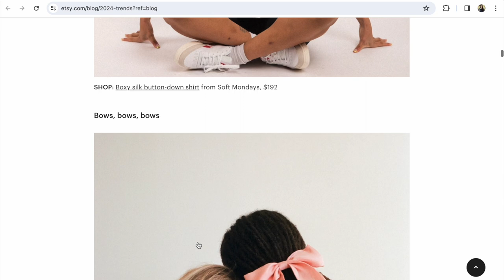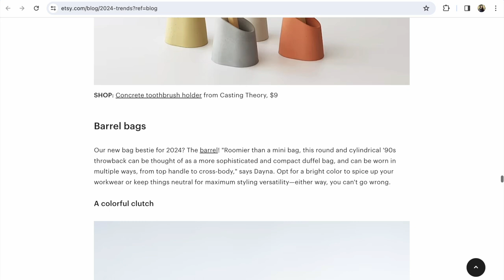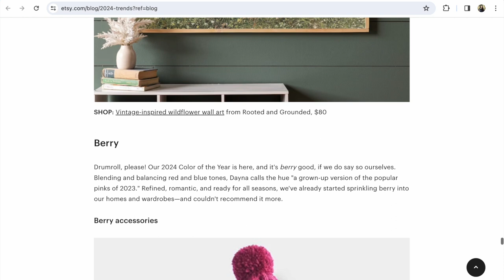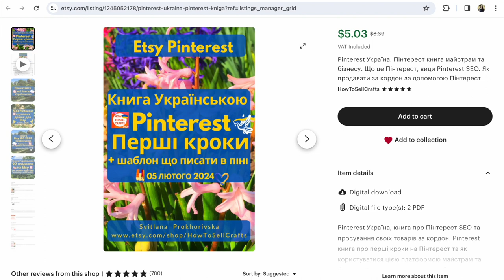Etsy Новини. Які Etsy Тренди 2024 по кольору, матеріалу будуть популярні?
Etsy Новини. Які  7 Etsy Трендів 2024 будуть популярні на Етсі маркетплейсі? Запрошує до перегляду та перекладу статті Etsy! Новини по кольору на Etsy вважаю доволі важливими, зверніть на них увагу у плануванні свого асортименту для Етсі!

✅ Книги Etsy SEO Українською - 🎁 - 50%

P.S.

Слава Україні!

З повагою,
Прохорівська Світлана